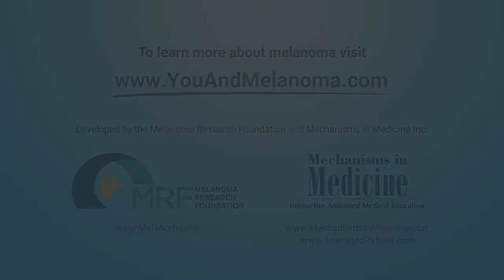What are the risk factors for melanoma?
Video description:
Dr. Jeffrey Weber, a melanoma expert, discusses the hair, skin, and eye colors of people most likely to develop melanoma. He also talks about how your lifetime sun exposure, tendency to get a sunburn instead of tan, and even your travel habits can affect your melanoma risk. Dr. Weber also talks about genetic mutations associated with risk, including the P16 mutation in families.